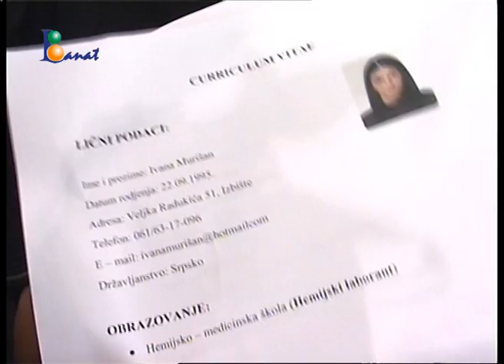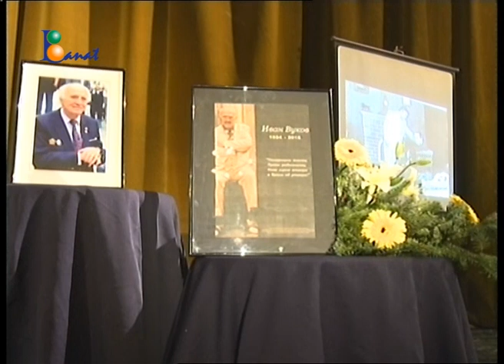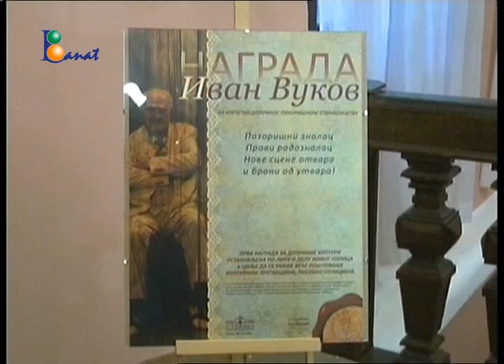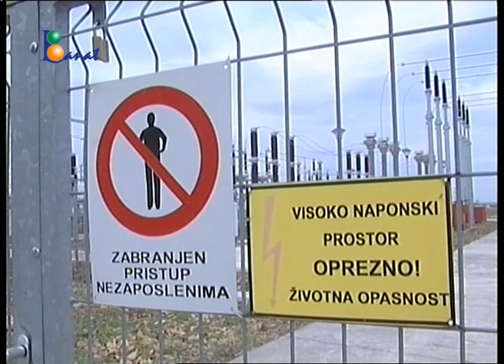TV BANAT Žurnal 17. novembar 2015.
Vesti dana

• Preko 1000 lica sa evidencije Nacionalne službe za zapošljavanje, Filijala Vršac , posetilo je današnji Sajam zaposljavanja u prostoru vršačke Agiko pijace. Ukupno je 27 poslodavaca sa područja opština Vršac,Plandište i Bela Crkva iskazalo potrebu za popunom 169 radnih mesta .

• Manastiru Mesić prošle godine je zakonom o restituciji vraćeno oko 645 hektara šume, čije uređenje je započeto izradom potrebne dokumentacije. Trenutno se na površini od oko jednog hektara sadi oko 500 sadnica, a za ove namene od lokalne samouprave Udruženje je dobilo 80 hiljada dinara

• Prva faza radova pripreme zemljišta  na Gradskom jezeru gde će  biti sagradjen bazen olimpijjskih razmera, polako se privodi kraju i dosada je uradjen najzahteviji deo posla , iskop rupe dužine 53 metra, širine 27 metara i dubine 2,6 metra. Po završetku pripreme bazenskog korita , u posao ulazi firma  „Rasing“, koja će izvesti preostale građevinske radove i montažu bazena

• Ivan Vukov, doajen jugoslovenskog i srpskog glumišta koji je preminuo u Vršcu u 92. godini života, sahranjen je danas na Gradskom groblju u Vršcu. Komemoracija povodom nejgove smrti održana je u NP Sterija. Članovi porodice, mnogobrojni prijatelji i kolege pozdravile su se od barda srpskog glumišta evocirajući brojne uspomene

• U svečanoj sali zgrade "Konkordija", od veceras se može pogledati izlozba  "Svedoci trajanja – srpski manastiri i crkve u rumunskom Banatu". Autor izložbe je novinar Milorad Savić, a autor fotografija Darko Dozet.

• Kulturni centar Vršac u saradnji sa Austrijskim kulturnim forumom predstavlja Dokumentarnu izložbu Bečkog gradskog i pokrajinskog arhiva „Beč 1814/1815 o gradu i o kongresu“. Otvaranje izložbe je u sredu, 18. novembra 2105. godine u 18 časova u maloj galeriji Kulturnog centra Vršac.

• Dušan Gvozdić više nije trener KK Vršac Swissllion. Iskusni strateg podneo je ostavku posle pet poraza, koje su Vrščani doživeli u prvih osam kola Košarkaške lige Srbije. Uprava kluba mu se zahvaljuje na dosadašnjoj izuzetnoj saradnji i želi mu puno uspeha u daljoj karijeri

• U Srbiji sutra pretežno sunčano i dalje veoma toplo vreme za ovo doba godine, samo se pre podne i sredinom dana sa severa očekuje prolazno umereno naoblačenje, ali će se zadržati suvo. U Vrscu  jutarnja  temepratura 5,  najvisa dnevna  18  stepeni